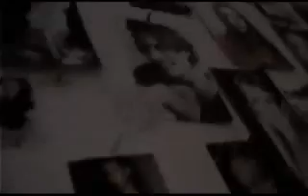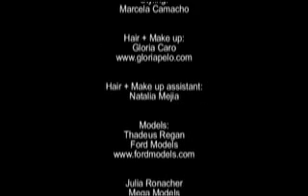Mario Hernandez | 2006 campaign Making of / photographer Andres Hernandez Miami & New York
Welcome to the channel! I'm  an advertising photographer based in  New York City.
Graduated from the Art Institute of Medellín in Colombia with a B.A. in Advertising. In 1999, I moved to the U.S. where I embarked on my photography career after working for a multi-media company.